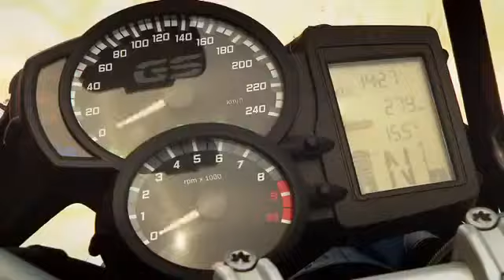BMW F800 GS Adventure 2013 Trailer